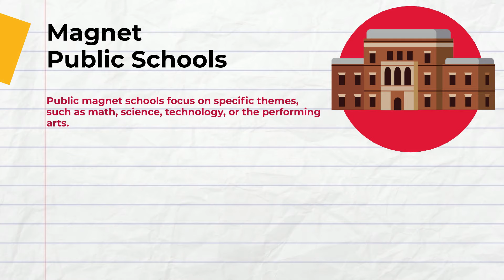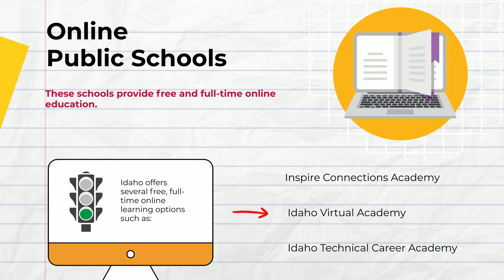Your school choice guide in Idaho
Idaho parents, like parents everywhere, want to be able to choose a school where their child will learn and thrive. Finding the best school fit starts with knowing your options. There are a variety of school types available for students in Idaho.